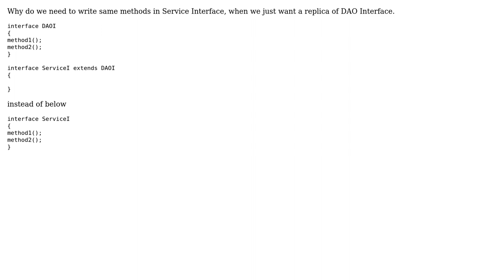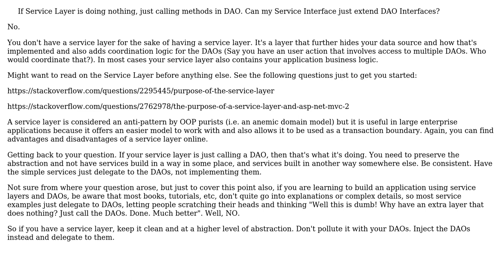If Service Layer is doing nothing, just calling methods in DAO . Can my Service Interface just...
Software Engineering: If Service Layer is doing nothing, just calling methods in DAO . Can my Service Interface just extend DAO Interfaces?

With thanks & praise to God, and with thanks to the many people who have made this project possible! | Content (except music & images) licensed under CC BY-SA | Music | Images & others | With thanks to user omkar sirra user Bogdan and the Stack Exchange Network Trademarks are property of their respective owners. You are responsible for your own actions.